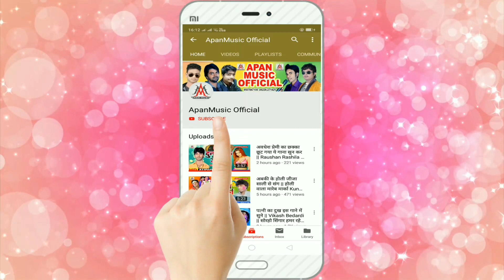PriyankaReddy को इंसाफ दिलाओ - Priyanka Reddy Rape Kand - Sujit Sagar - Priyanka Reddy Repist song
►Song : Priyanka Reddy Ko Insaf Dilao
►Singer : Sujit Sagar
►Lyrics :  Krishna Nepoliyan
►Video Director :
►Company/ Label :- Apan Music
►Copyright : Apan_Music